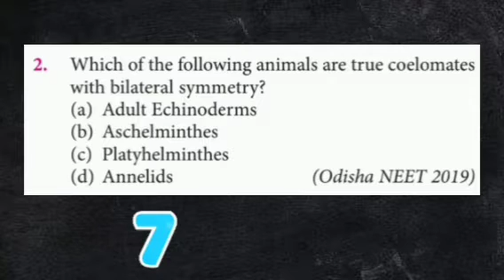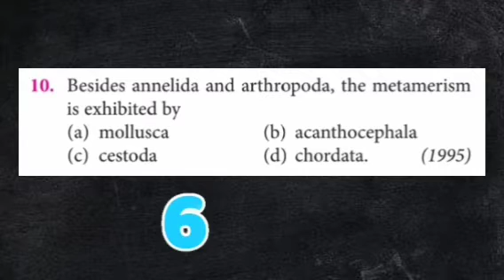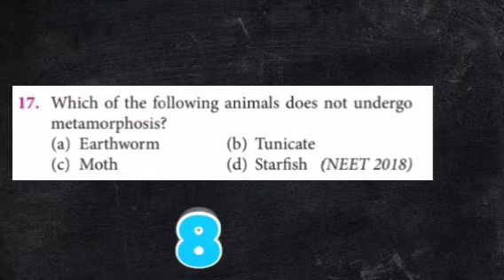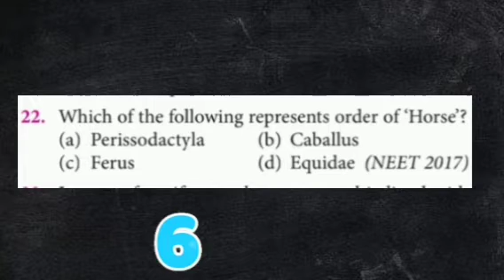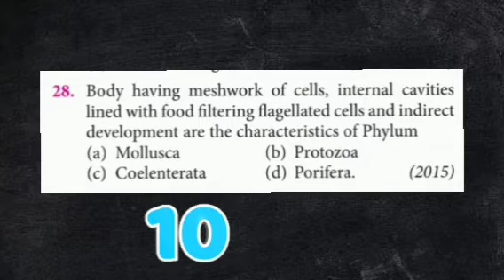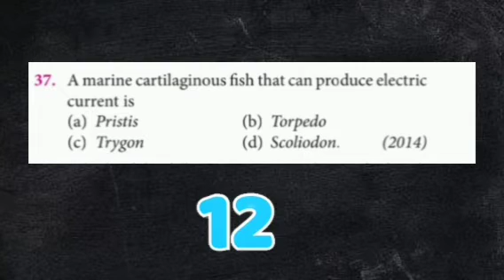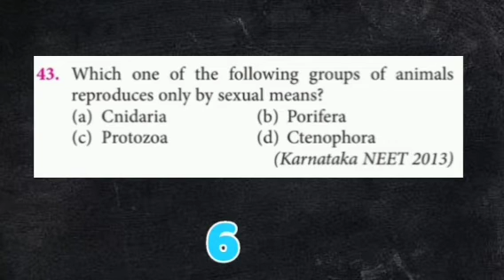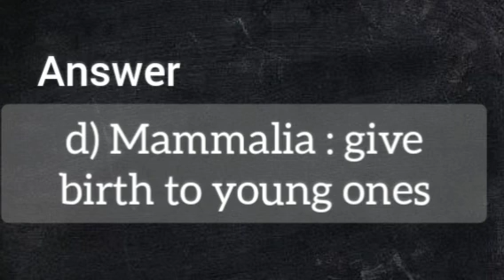Animal Kingdom | Class 11 Biology NCERT | Neet MCQ's | Neet Preparation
Animal Kingdom Quiz
       - Extracted from NCERT at your Fingertips

MTG Ncert at your Fingertips Physics

MTG Ncert at your Fingertips Biology

MTG Ncert at your Fingertips Chemistry

Physical Chemistry by O.P.Tandon

Check out Class 11 NCERT at your Fingertips Biology MCQ'S : Neet MCQ test | Chapter wise neet UG quiz | Neet Preparation | Biology NCERT quiz